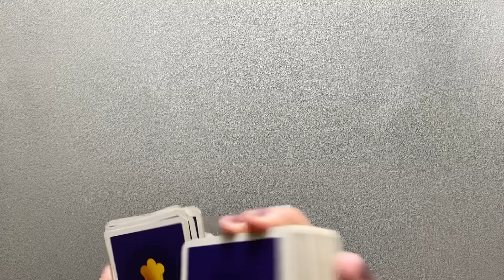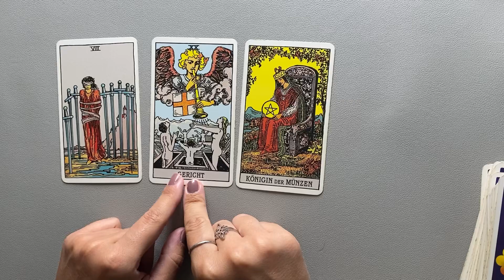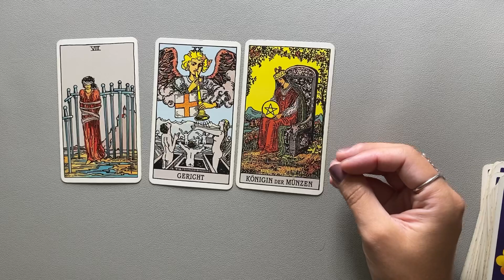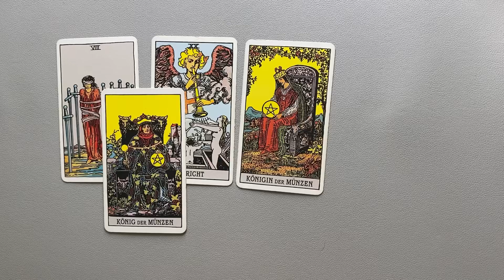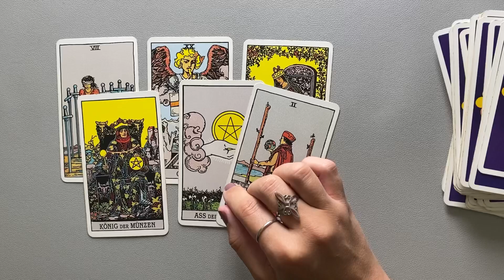SCHÜTZE ♐️ Gold versteckt, im Berg Müll (Tarot Wochenbotschaft)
Tarot Kartenlegung für die Kalenderwoche 35 (28. August bis 3. September 2023) - Wochenbotschaft

**Eigenwerbung